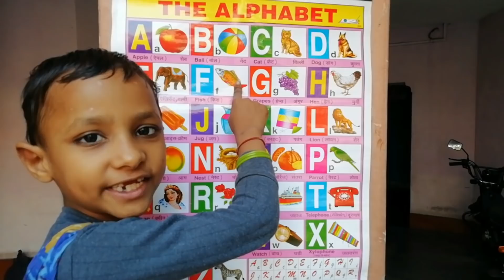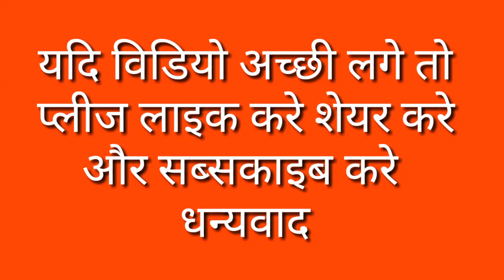a for apple b for ball | english alphabet song | abcd phonics song abcd phonics song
Hello friends

Apple
Aeroplane
Ant
Ball
Boy
Banana
Baby
Beel
Cat
Cow
Car
Cap
Dog
Duck
Doll
Donkey
Elephant
Egg
Fish
Flag
Flowers
Gun
Grapes
Goat
Hen
House
Horse
Hat
Hut
Kabutar
Hindi
English
Alphabet
Varnamala